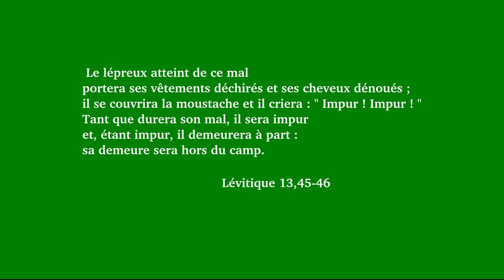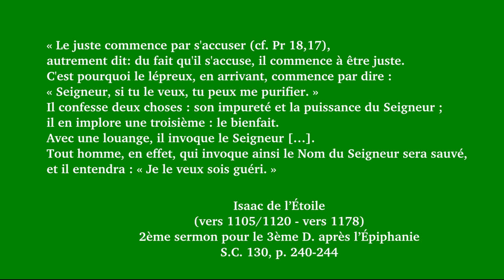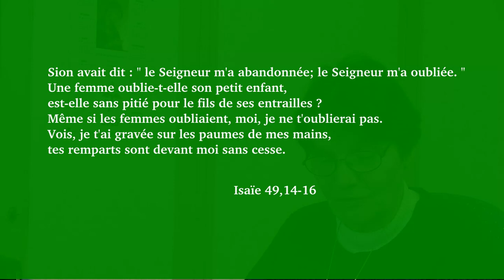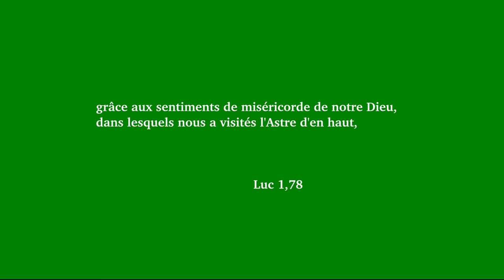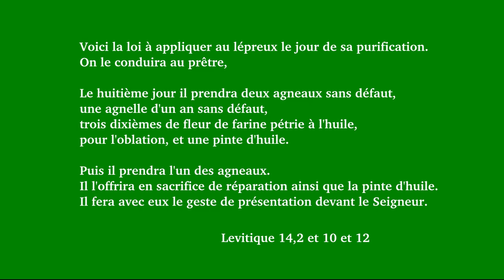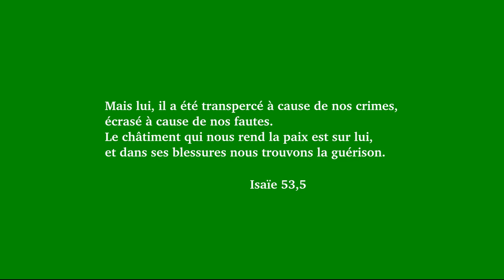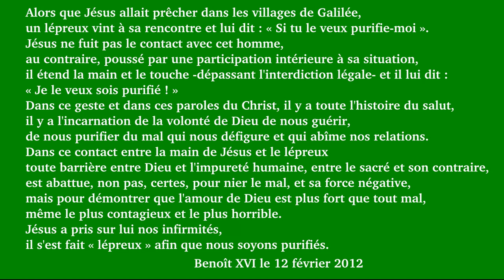Le lépreux guéri